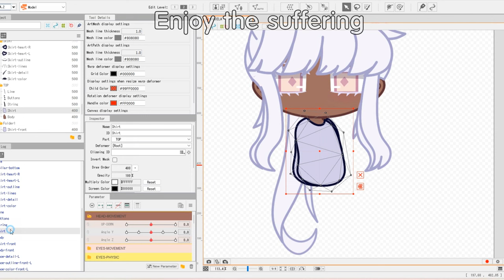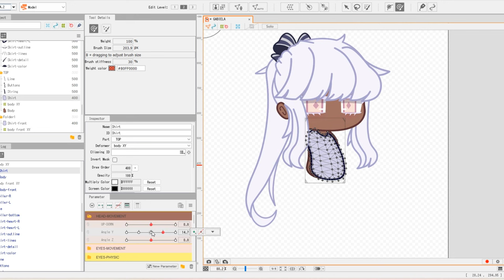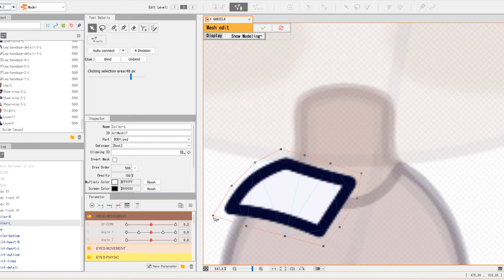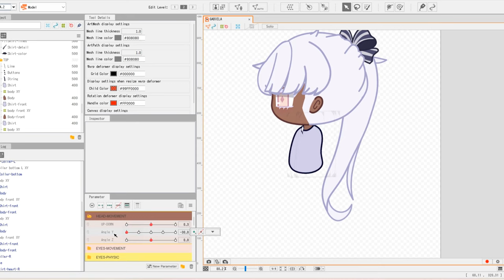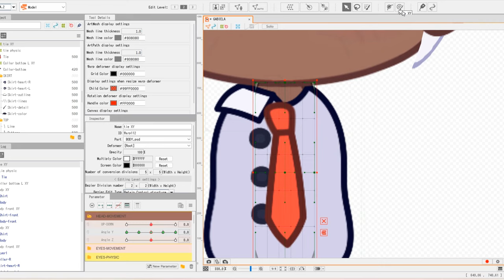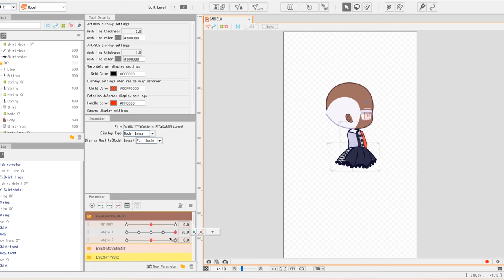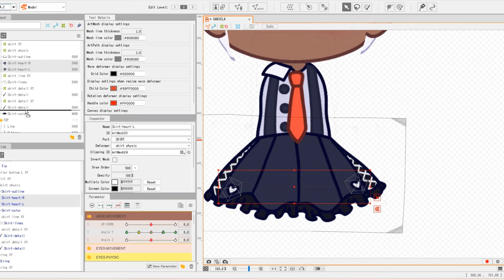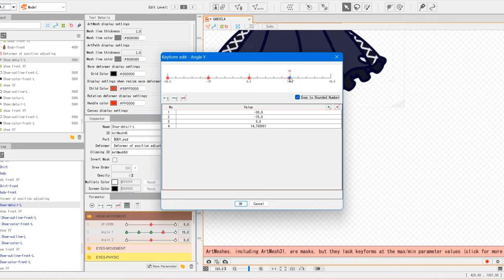OC Turnaround // Live2D Tutorial ( Gacha Club + Gacha Life2 )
What you need: A PC